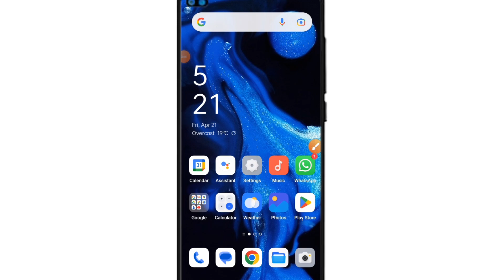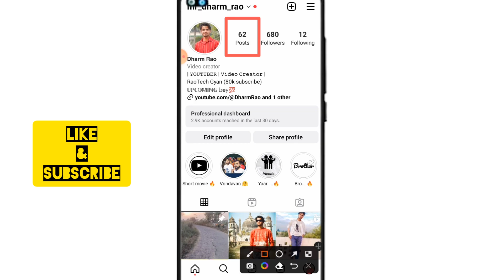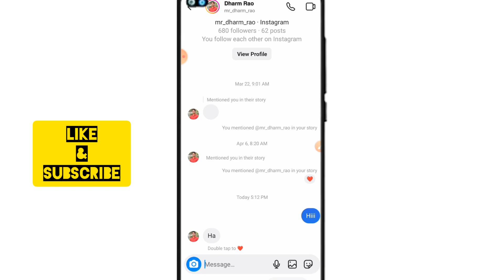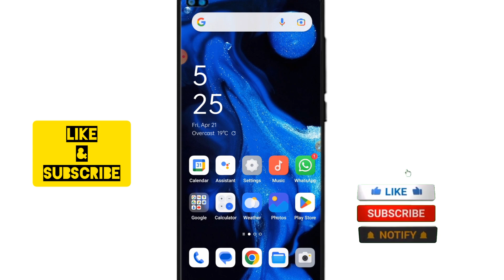Instagram message swipe reply kaise kare | Instagram message reply setting |Reply option Not Working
Hello friends ise video mein bataya hai ki Instagram par swipe reply kaise kar sakte hai .

Instagram message reply setting
Instagram par reply swipe kaise kare
How to reply on Instagram messages
Instagram reply to specific message
Instagram swipe reply not working
Instagram me reply option kaise laye
Instagram message swipe reply kaise kare
Instagram message swipe reply option not working
Instagram message swipe reply option not showing problem solve
Instagram reply problem solved
Instagram messenger update not showing instagram messaging update not show
Instagram Message Swipe Reply Not Working Instagram Reply Option Not Showing